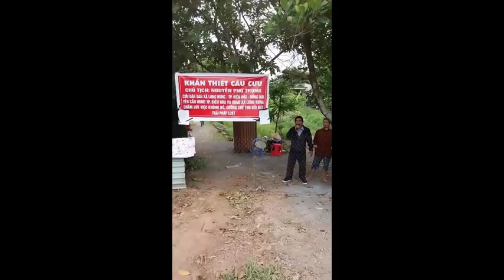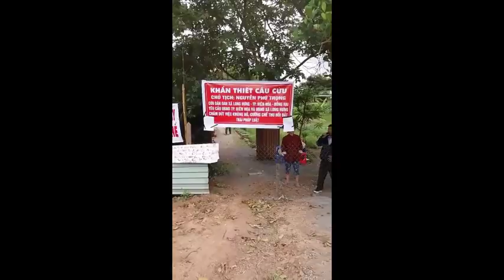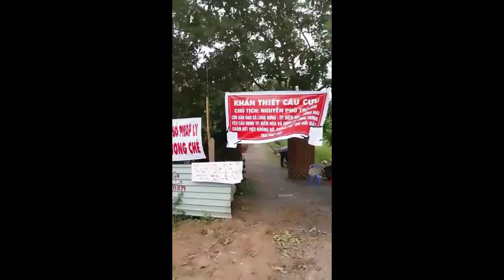28/6/2016: Toàn bộ vụ cướp đất tại Đồng Nai - Tử Thủ - Nổ - Cháy - Vòi Rồng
28/6/2016: Toàn bộ vụ cướp đất tại Đồng Nai - Tử Thủ - Nổ - Cháy - Vòi Rồng. Nguyễn Phú Trọng, Nguyễn Xuân Phúc và Nguyễn Thị Kim Ngân phải chịu trách nhiệm cuộc cướp đất này.

Tania Dang
10 giờ
Long Hưng - Đồng Nai, June 28, 2019.

The government of Đồng Nai province has illegally taken properties from their local residences by force. Land owners have NOT accepted the investor’s offer nor have they given the investor and the government the right to use, own and rebuild over their properties!!! Donacoop and the government of Đồng Nai are NOT authorized to take nor use their lands!

This. Is. ILLEGAL! Donacoop is THEFT with the support of the corrupted Đồng Nai leaders!

Ngày 28/6/2019 chính quyền Đồng Nai tiếp tục cưỡng chế bất hợp pháp nhà cửa đất đai của dân Long Hưng.
Dân chưa chấp nhận bồi thường giải toả, chưa kí tên giao quyền sở hữu đất thì lấy đâu ra quyền được lấy đất của dân???

*** Cám ơn mọi người đã chia sẻ rộng rãi!***

***Sẵn đây nói luôn cho những người hỏi “có quy hoạch, có đền bù, tại sao không chịu kí tên?”
1. Nếu là qui hoạch làm bệnh viện, trường học, cơ sở hạ tầng để tạo cho cuộc sống của dân chúng tôi tốt đẹp hơn, OK. Nhưng đây là dự án đầu tư bất động sản để lấy lợi riêng cho chủ đầu tư là donacoop. Bạn nghĩ sao nếu 1 ngày gia đình 5 đời của bạn “được” đền bù 60k/m2 + “được” mất đi miếng đất, miếng ruộng, và cũng là miếng sinh nhai của cả gia đình cả hàng chục năm. Và biết được nhà đầu tư ăn lời trên chính miếng đất nhà bạn với giá bán ra 29 triệu/m2. Vậy bạn kí không?
2. Dự án này xoá đi cả 1 xã Long Hưng với nghề thuần nông. Rồi nông dân họ sẽ làm gì khi đã mất đi đất đai, ruộng vườn? Đi chạy xe ôm, đi bán vé số, hay đi ăn xin!?
3. Dự án này từ năm 2004 đã không được chính phủ chính thức phê duyệt. Chỉ có donacoop, bùi thanh trúc và 2 lãnh đạo Biên Hoà cùng nhau làm liều đến ngày hôm nay.
4. Kí cái gì khi tất cả chủ hộ còn chưa được nhà đầu thoả thuận giá cả? Chuyện làm ăn chứ đâu phải ông trời mà muốn chỉ tay 5 ngón. Muốn lấy đất người ta rồi đền bao nhiêu thì đền. Rồi tự nhiên ra giá bán ra cao gấp 483 lần giá mua!!
5. Dân chúng tôi đã và đang kiện donacoop và 2 lãnh đạo Đồng Nai lên Trung Ương, Trung Ương đang vào cuộc thanh tra dự án mà họ vẫn tiếp tục thi hành cái gọi là cưỡng chế. Đâu là luật pháp ở đất nước Việt Nam này nữa?

Cho nên, tôi rất mong các bạn hiểu được sự sai trái của dự án này. Trên cả tiền bồi thường, dự án này giết chết người dân đen và đẩy họ đi vào tầng lớp bần cùng của xã hội vì đất mất, nhà tang.